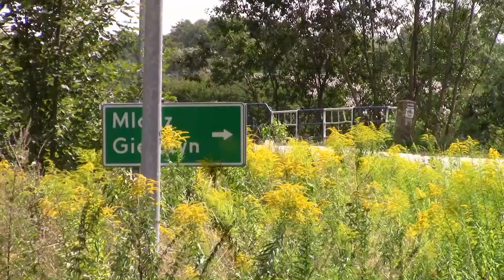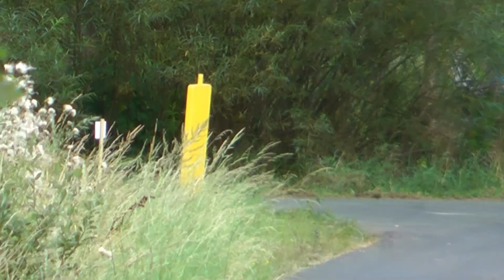3 MX Profi Rally MRF Tarmac Masters 2020 - Bartołd / Wiśniewski - BMW E30